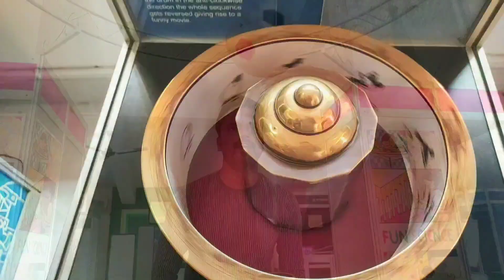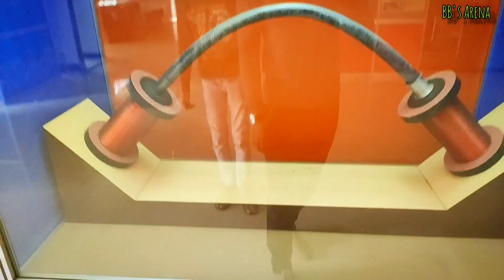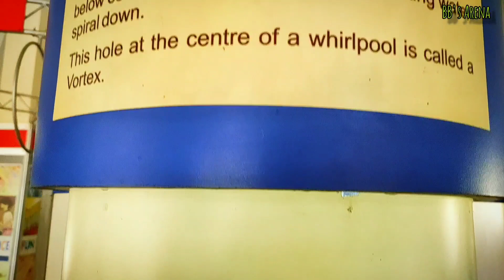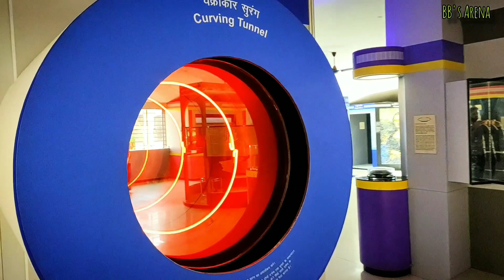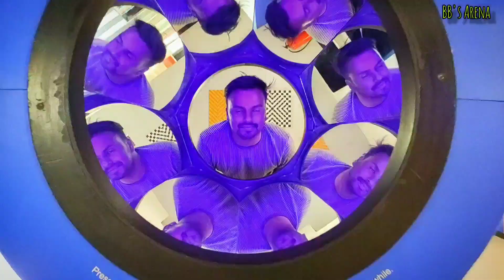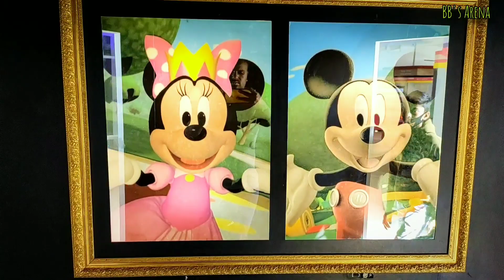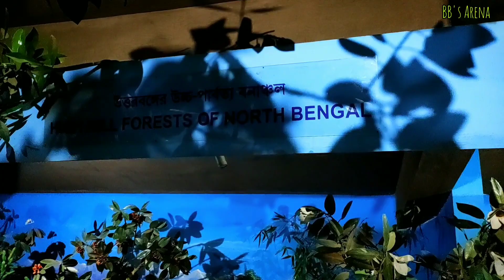Explore North Bengal Science Centre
North Bengal Science Centre, Siliguri is a vibrant science centre under National Council of Science Museums, Ministry of Culture, Govt. of India working for dissemination of science to all strata of society so that the benefits of scientific advancements may reach to each and everyone to ensure the development of society in true sense. With its continuous efforts for inclusive science communication, since its inception on 17th August, 1997; it has found deep penetration in the society with more than 2.7 Lac visitors from far reaching area of North Bengal as well as from neighboring states & countries such as Bihar, Bhutan, Nepal etc
Siliguri Kanchenjunga Stadium is one of the biggest stadium in North Eastern India.
It was established in the year of 1980.